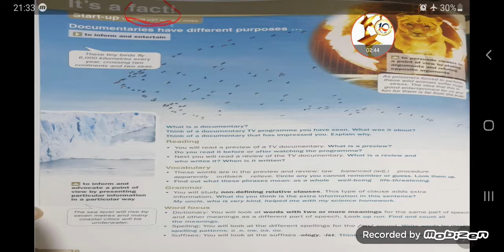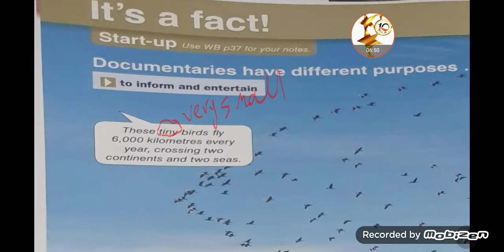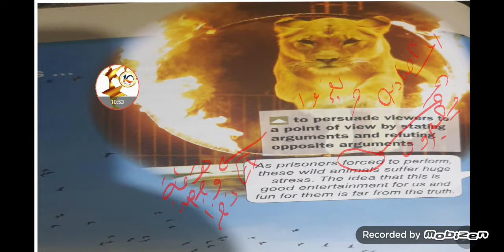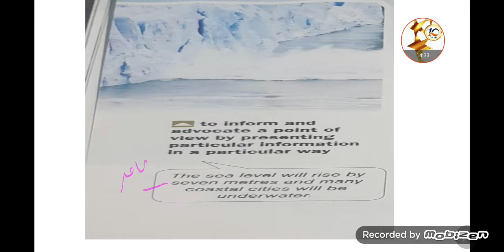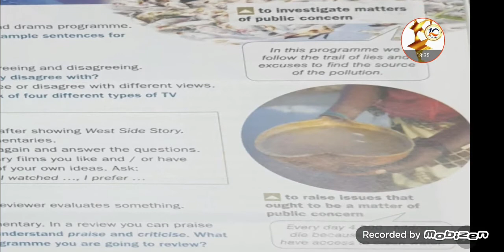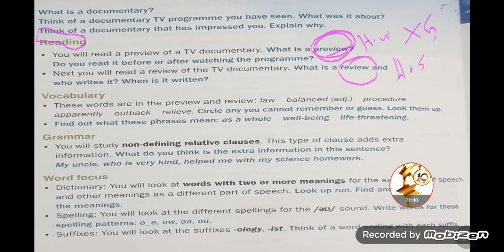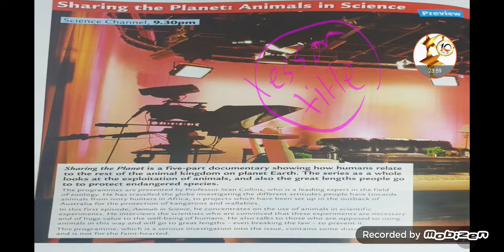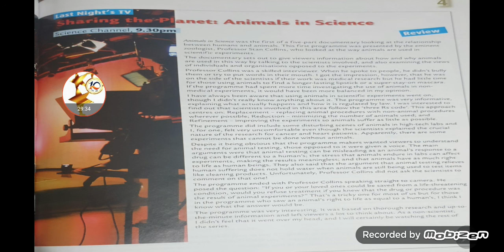It's a fact . U4 . English world level 9. T. TAMARA AYYAD. 9th grade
مقدمة لدرس الوحدة الرابعة وتسجيل صوتي لقراءة الدرس باللغة الام